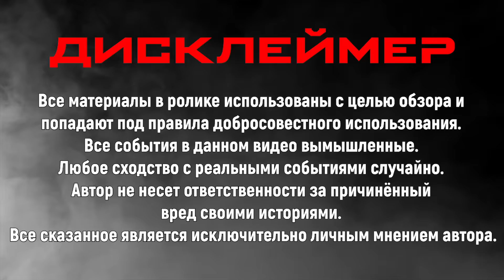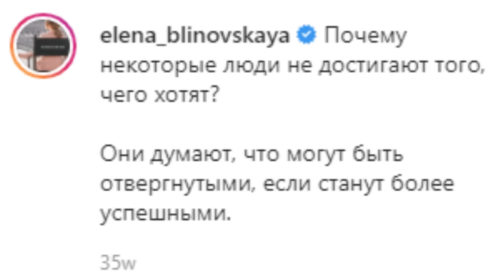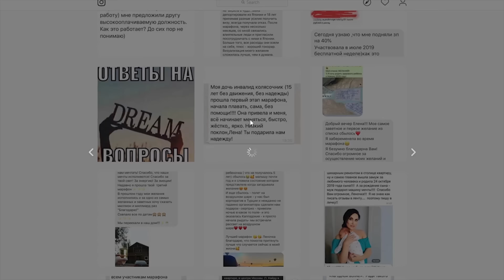ИНФОСАМКА ЕЛЕНА БЛИНОВСКАЯ / МАРАФОН ЖЕЛАНИЙ РАЗОБЛАЧЕНИЕ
Сегодня на обзоре Елена Блиновская "волшебница" из инстаграм. На сегодняшний день она является одной из самых популярных тренеров успеха в России. Так же является автором "Марафона желаний", по мотивом которого даже сняли фильм.

Все сказанное является оценочным суждением автора. Я не хочу никого обидеть. Все озвученные тезисы были использованы в саркастических и пародийных целях. Все материалы в ролике использованы с целью обзора.

* место под рекламу предоставлено в качестве благодарности за столь щедрую благотворительность в качестве добровольного пожертвования на развитие проекта “РЫНДЫЧ”.